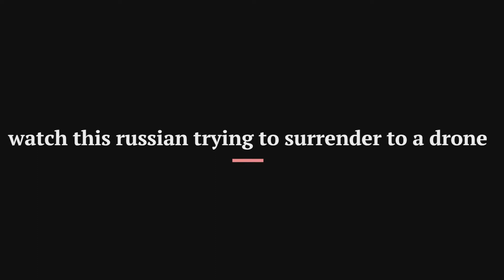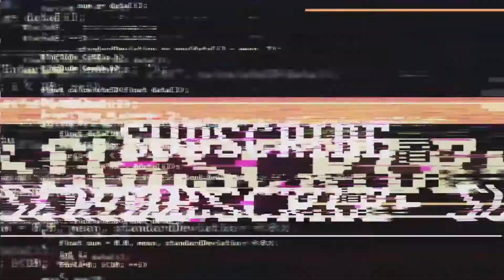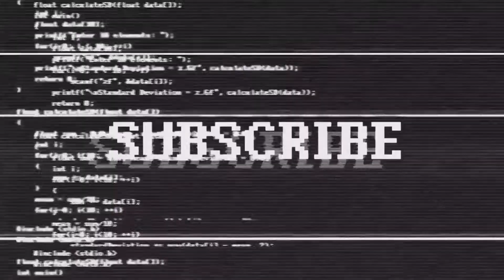multiple russian soldiers 'capture' by Ukrainian assault - Russia panic because ukraine armed forces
Once they surrender, Russian prisoners of war (PoWs) can be used as currency in future exchanges.
According to the Institute for the Study of War, the Kremlin is also carrying out more prisoner of war exchanges as it tries to soothe critics from inside Russia.
There are thought to be thousands of PoWs on both sides, but the exact numbers aren't clear.